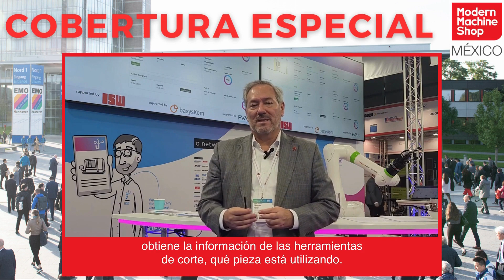UMATI impulsa la digitalización de la industria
Entrevista con Alexander Broos, director de Investigación y Tecnología de la VDW, en el marco de la EMO 2023.